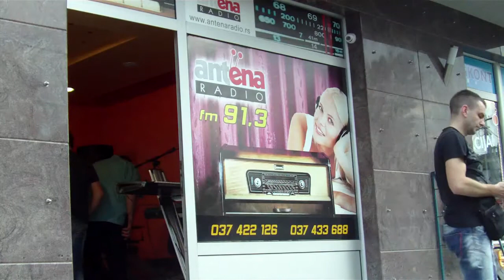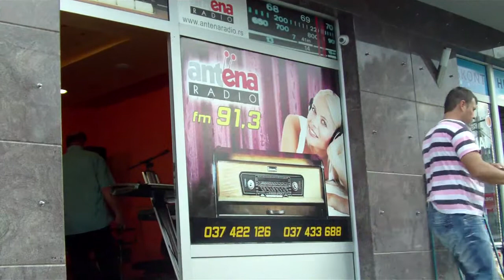Zeljoteka Antena i Intermezzo band jada LOM, LOM - Tufa i Gojko) - Čudna jada od Mostara grada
Meho Puzić - Čudna jada od Mostara grada
Arr.: Elvedin Krilić